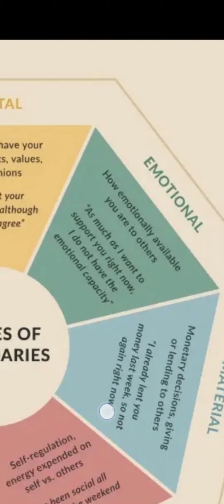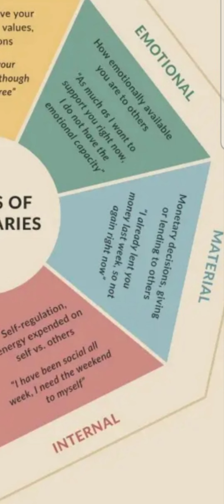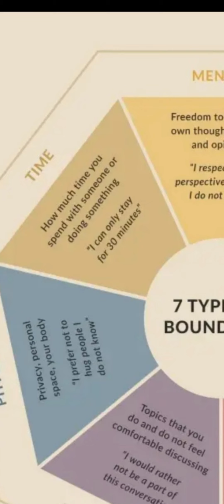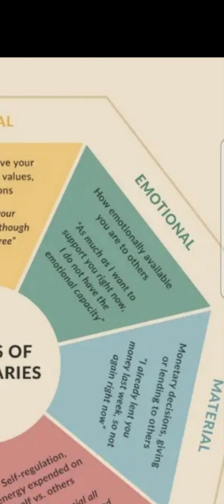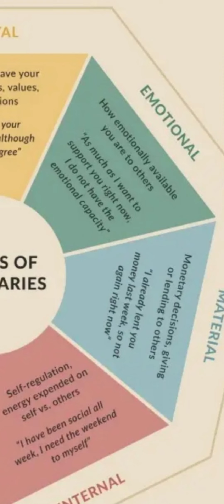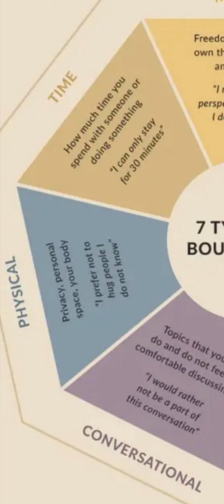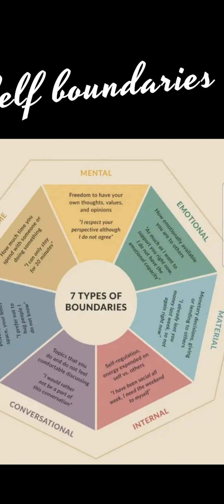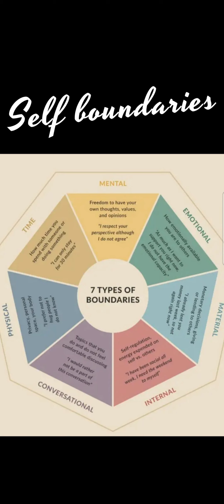06:05:23 self boundaries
06:05:23                       self                                    boundaries

The definition of fears
The definition of resentments
The definition of trauma bond experience/e

Self-boundaries
description

7 TYPES OF
BOUNDARIES

Self boundaries

MENTAL
Freedom
to have your
own thoughts, values,
and opinions
"| respect your
perspective although
I do not agree. "

TIME
How much time do you
spend with someone or
doing something
"I can only stay

EMOTIONAL
How emotionally available
you are to others
"As much as I want to
support you right now,
I do not have the
emotional capacity

INTERNAL
Topics that you
do and do not feel
comfortable discussing
"would rather
not be a part of
this conversation"
Self-regulation,
energy expended on
self

Example

I have been social all
week,
I need the weekend
to myself

MATERIAL
Monetary value
Budgeting financial decisions

CONVERSATIONAL
Topics Issues movies/films books

That one may feel ok  to speak about creating a dialogue

That one may feel not ok to talk about

PHYSICAL
personal space
personal body
privacy

06:05:23

Limites de soi La définition des peurs La définition des ressentiments La définition de l'expérience de lien traumatique / e Auto-limites description

7 TYPES DE LIMITES Limites de soi

MENTAL
Liberté avoir votre propres pensées, valeurs, et avis "| respectez votre point de vue bien que Je ne suis pas d'accord. "

TEMPS
Combien de temps avez-vous passer avec quelqu'un ou faire quelque chose "Je ne peux que rester pendant 30 minutes

ÉMOTIONNEL
Quelle est la disponibilité émotionnelle tu es pour les autres "Autant que je veux vous soutenir en ce moment, je n'ai pas le capacité émotionnelle (énergie) INTERNE 📩
Les sujets que vous faire et ne pas ressentir à l'aise pour discuter "préfère ne pas faire partie de cette conversation" Autorégulation, l'énergie dépensée pour soi

Exemple

Ont été sociaux tous semaine, j'ai besoin du week-end à moi-même

MATÉRIEL
Valeur monétaire $ Budgétisation des décisions financières

DE LA CONVERSATION 📩
Sujets Problèmes films/films livres Que l'on peut se sentir d'accord pour parler de créer un dialogue Dont on peut ne pas se sentir autorisé à en parler

PHYSIQUE
espace personnel corps personnel confidentialité

image